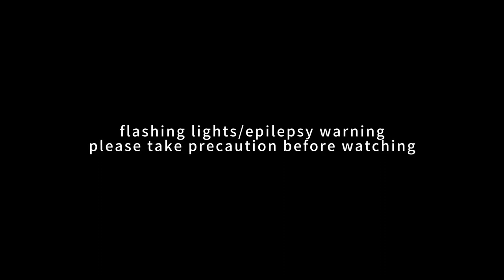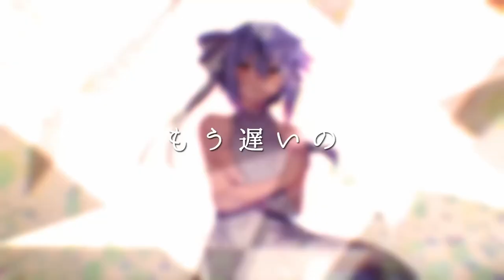Koharu Rikka - Scattered Glass - 3rd Year Anniversary Synthesizer V Cover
Vocals:
Koharu Rikka AI

VSQx - @CheezItsAreYummy/ @VocaCircus
Mix - @VocaNekoP
Tune - @VocaNekoP
Original Song - @kyaami

Software Used:
Synthesizer V Studio Pro 1.11.0b1 (Vocals, Voice Manipulation & Pitch Tuning)
Studio One 6.5 Professional (Mixing)

Description:
Ahh~ Yes its that time of year again! my Anniversary!
I've Started making Vocal Synth covers back in my Freshman Year of High School (December 2020) my first Cover was Kimi No Taion Featuring Kagamine Len V4x Power and V4flower, I was still new to the music Industry in general (Not even fucking knowing what mixing is so i slapped instrumentals and vocals into audacity and lined it up and called it a day lmao) but since then I've Made friends, Made a production Circle, Learned knowledge and just overall joining into the bigger part of the vocal Synth community! I've had my times where i wanted to give up in music, find something else or just end everything ive done, but my Friends, @Hoami_Miruka, @Bren_Synth_Music, @Lizzproducer, @AwesomeAC_Covers, @VocaPigeon and  @Cresoul07 with my mental help and struggles, im glad i've had gotten as far as ive have